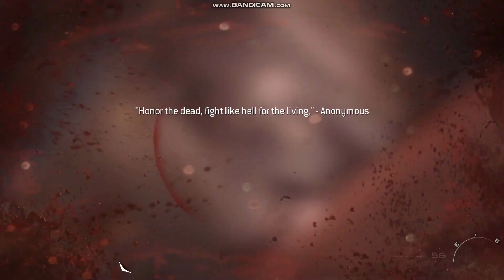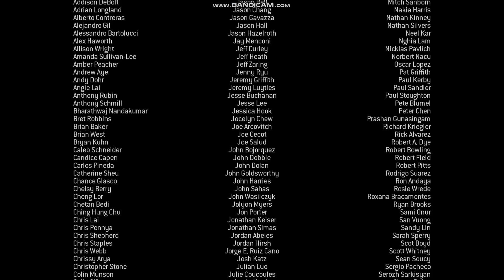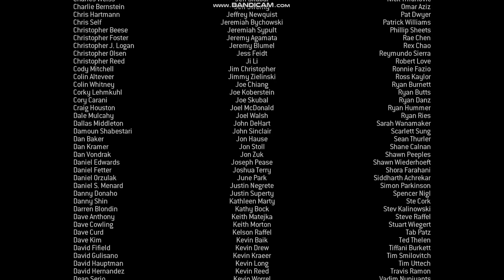CAPTAIN PRICE GETS HIS REVENGE ON MAKÀROV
Final mission of one of the best FPS game, COD MW3 | Veteran mode